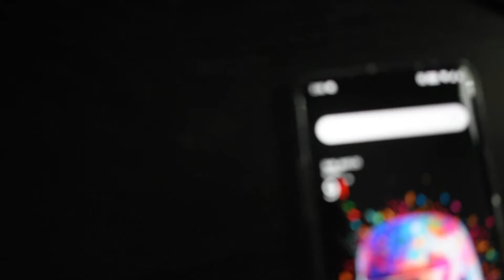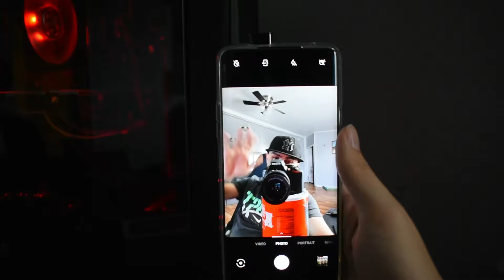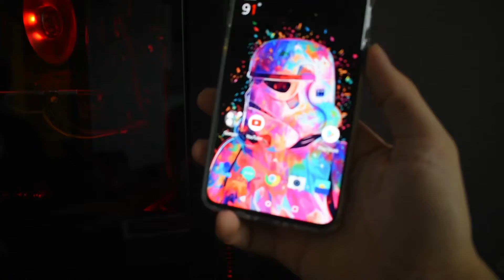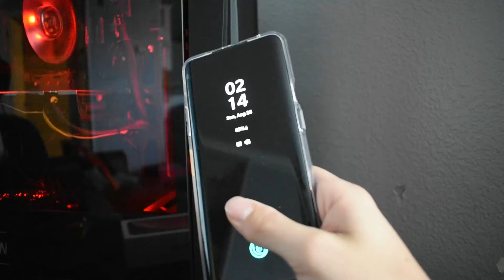Switching back to Android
OnePlus 7 pro is such an amazing phone